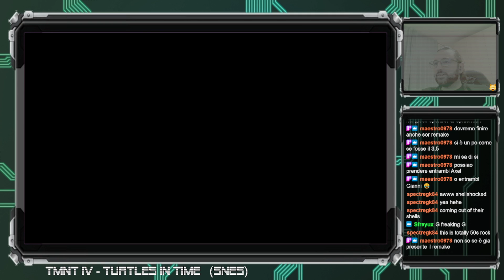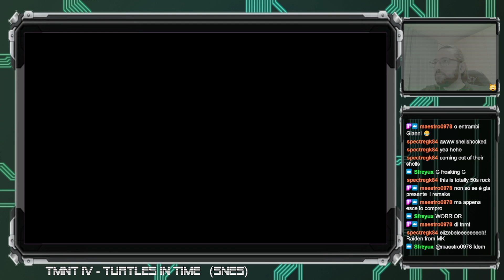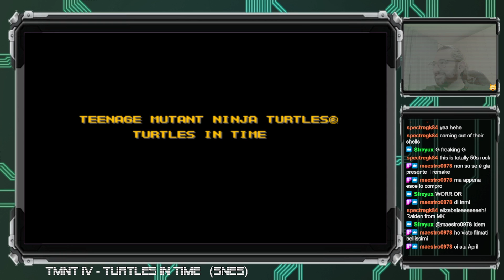TMNT IV: Turtles in Time - Raffaello / Hard mode / 1CC - Playthrough in italiano